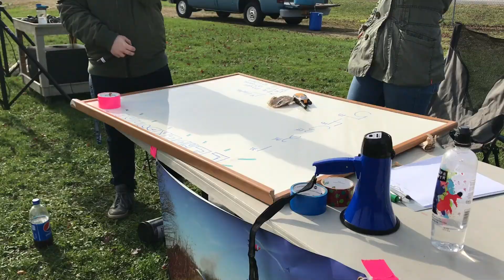Launch Rockets Eagle Nation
Shot and edited by April Carlson.